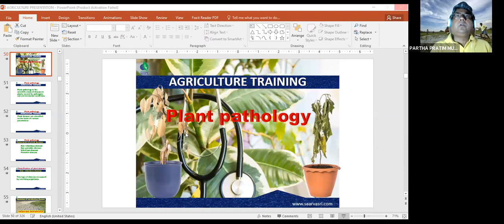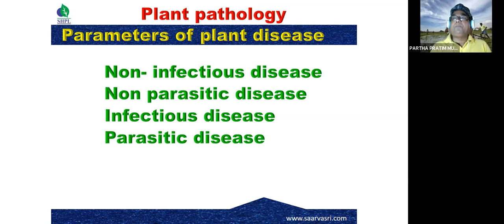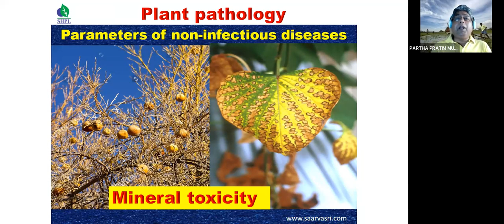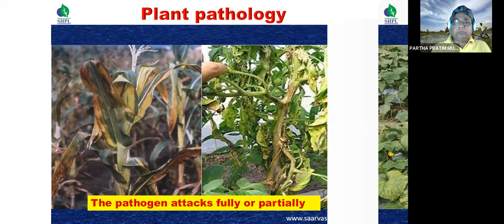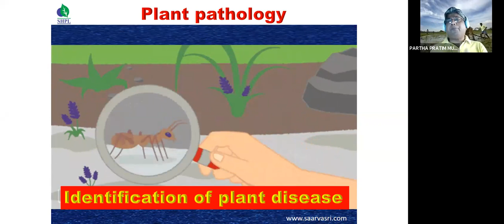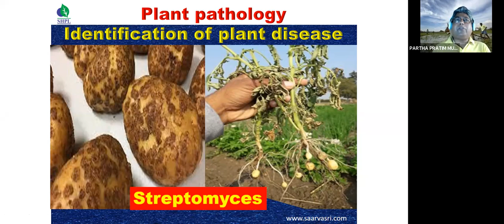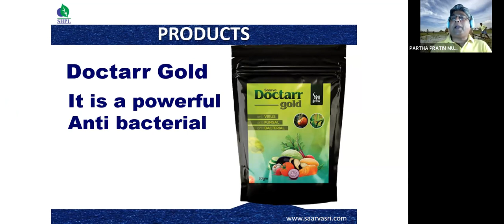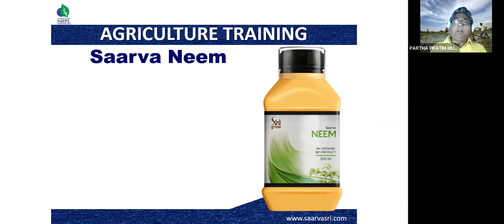SHPL HEALTH AND WELLNESS PRODUCTS